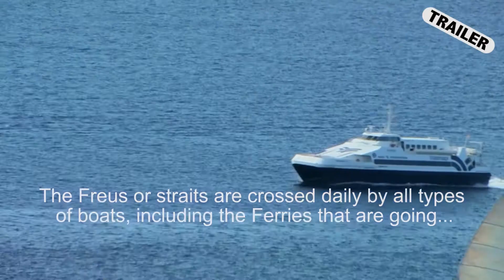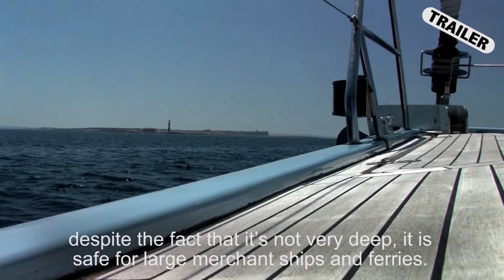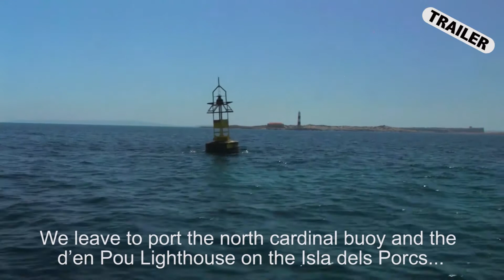Sailing around the coast of Ibiza and Formentera (trailer)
On board a 14 metre sailing boat, this first video shows us the marinas of the port of Ibiza and all of its south coast.  Then we will go round the port, see the lighthouses and sail all the way round the island of Formentera. We will also learn how to safely cross the Freus and sail around the southwest coast of Ibiza, until the bay of San Antonio and its port.
In the second part, we will leave the port of San Antonio and go round the rest of Ibiza’s coastline.  We will discover the secluded anchorages of the west coast and the beautiful anchorages of the north coast.  Finally we will sail along the east coast, including the Port de Santa Eularia to complete the tour of the islands.
Alberto Contreras and Luis Garrido, expert sailors, will guide us on this detailed tour.